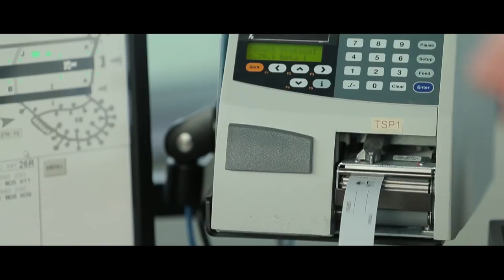Meet Caroline, Air Traffic Controller with Naviair in Aalborg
Air Traffic Control at Naviair's Tower in Aalborg